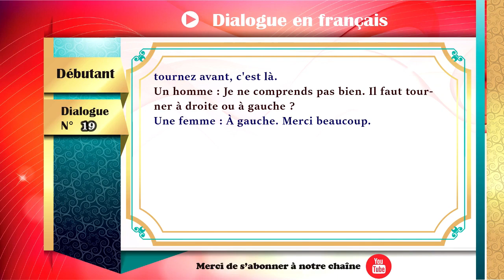Apprendre le français - Niveau débutant - Dialogue N° 19